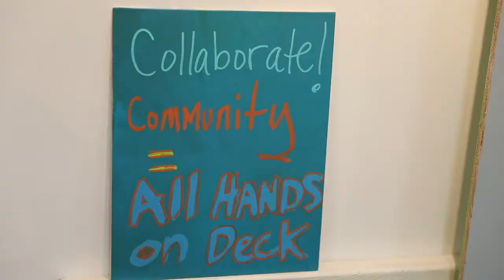Wildys World brings together True/False community to paint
Artist Stacy “Wildy” Self led the painting of a collaborative mural in her studio, Wildys World, during the True/False Film Festival. Self not only invited high school students but also opened her doors to the Columbia public. Self said she will be working on the mural for a few months to unify everyone’s work into one piece. Produced by Haiting Hu.